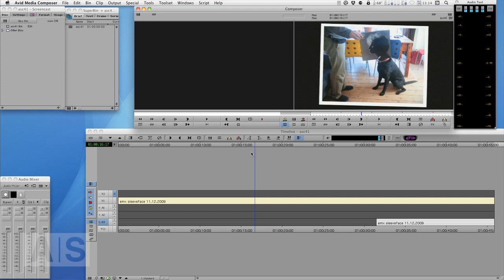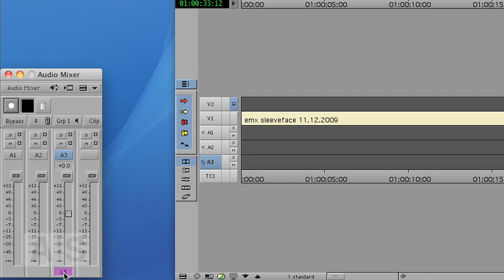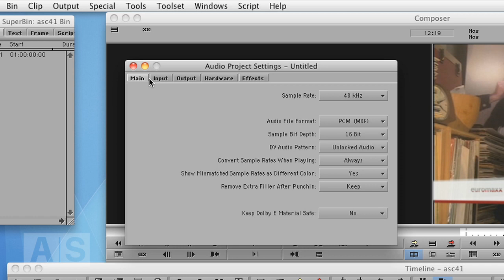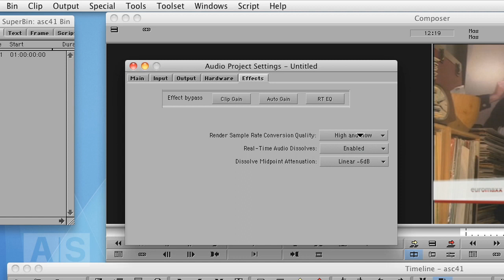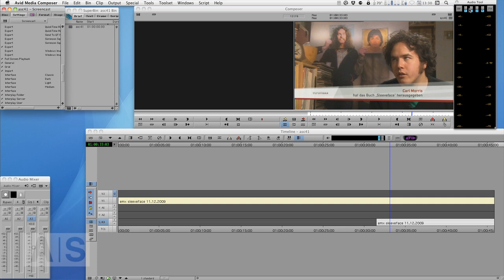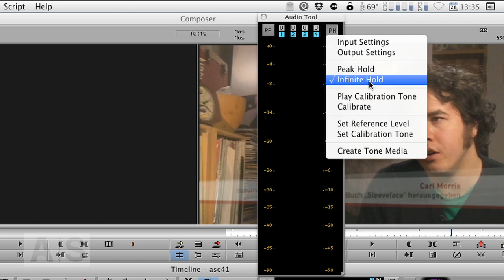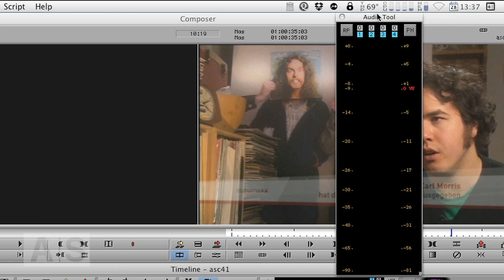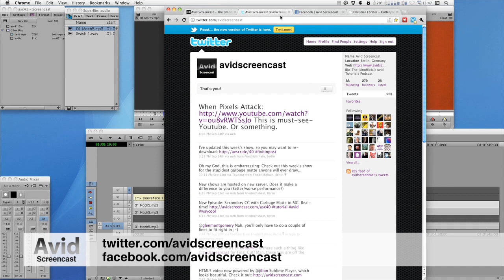Avid Screencast #41: Audio Basics I - Settings, Settings, Settings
NOTE: This version of the tutorial is slightly shortened because of Youtube length limitations.

Deal with the various Audio Settings in Media Composer.